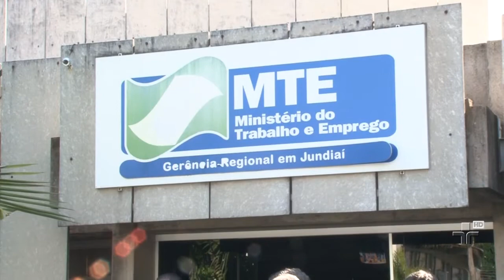MP notificou as carvoarias do interior de SP onde foram encontradas situações de escravidão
Apesar da gravidade, a legislação permite ao empresário sanar as irregularidades antes da aplicação de penas